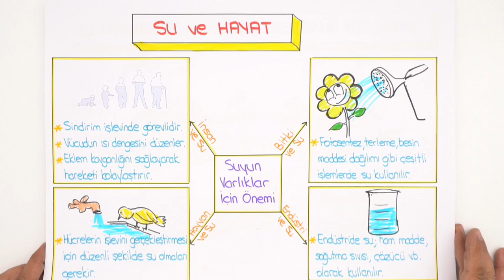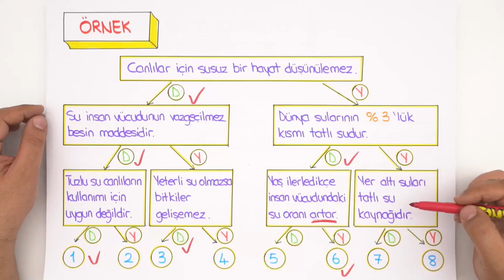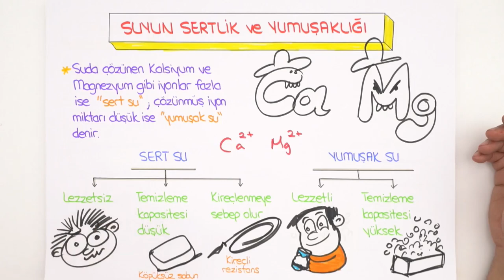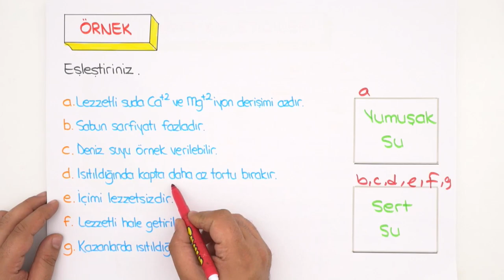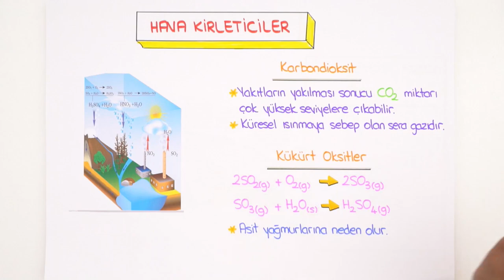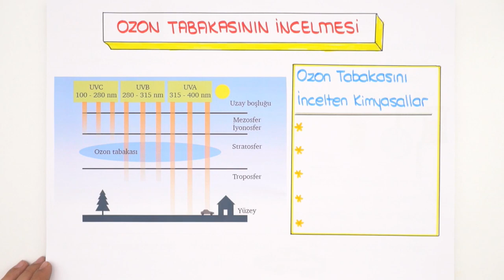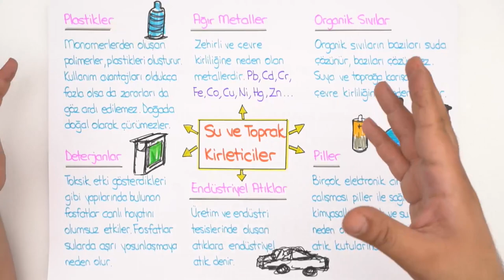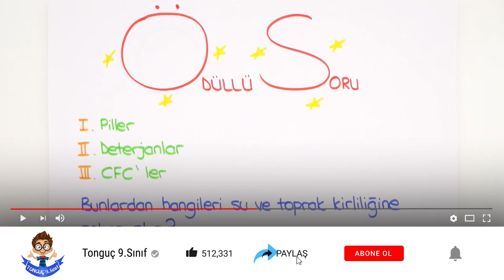9.Sınıf Kimya | Doğa ve Kimya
Kimya dersinde, ''Doğa ve Kimya'' konusunu detaylı konu anlatım ile sana bu videoda anlatıyoruz. Su ve su kaynaklarının önemi?Hava kirletici maddeler nelerdir? Sera etkisi yapan gazlar? Ozon tabakasını incelten kimyasallar? Ve daha fazlasını bu videoda bulabilirsin.